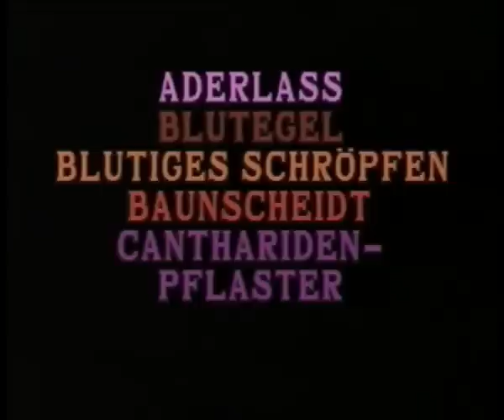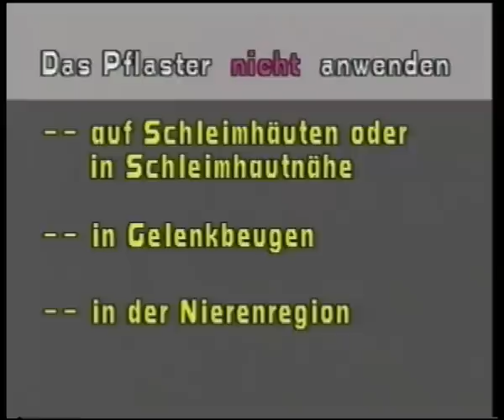Aderlass, Schröpfen, Baunscheidtieren - anschaulich demonstriert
In zahlreichen Live-Patientenszenen demonstriert Dr. Gedeon in seiner Allgemeinpraxis die mannigfaltigen Einsatzmöglichkeiten folgender Verfahren:

ASCHNER-Methoden:

Aderlaß, Blutegelsetzen, Schröpfen, Baunscheidtieren, Cantharidenpflaster.

Präzise theoretische und praxisnahe Hinweise runden diese zum großen Teil schon in Vergessenheit geratenen Therapieformen ab.